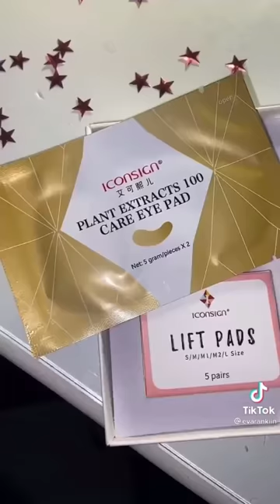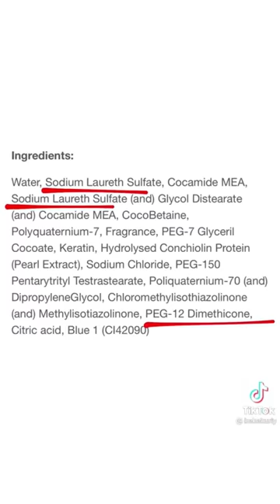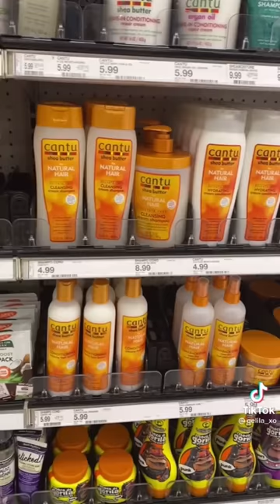DIY Hairstyle Tutorial Hair Hacks & Tips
Lash Lift Kit 👁👄 👁